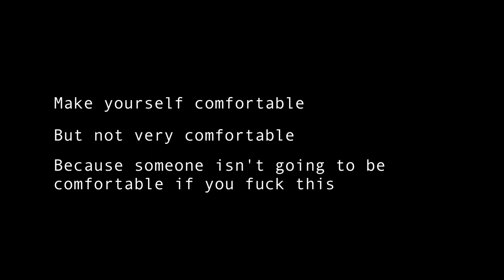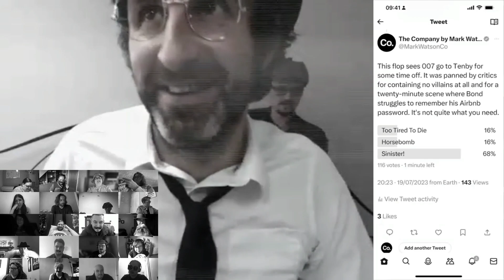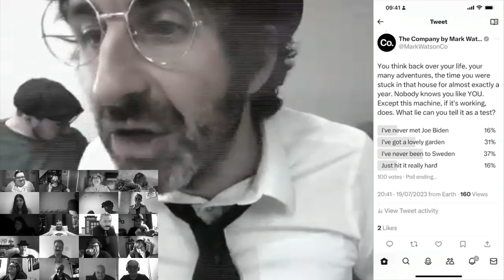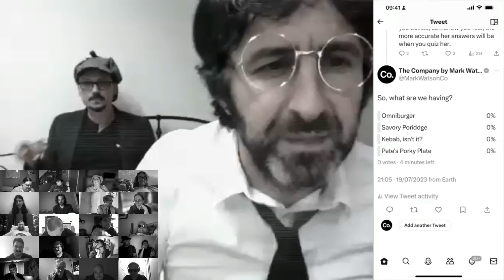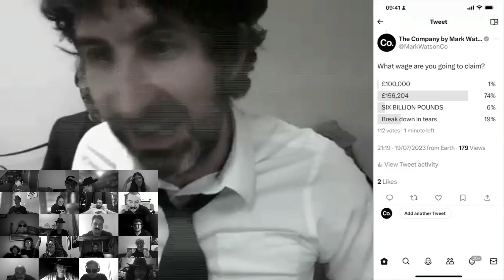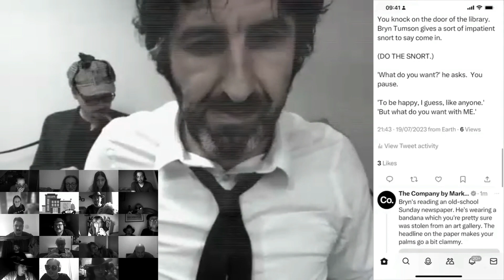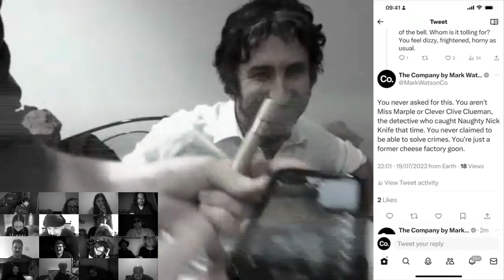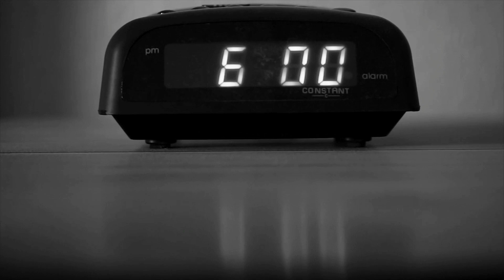Mark Watson's The Company: CHAPTER VI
This month, there's a murder to solve. It hasn't happened yet.

The Company is the sequel to Mark Watson and Mat Ryer's cult interactive series 'The House'.
Created by Mark Watson and Mat Ryer, with Alex Preston and Mart McDonald.
Produced by Impatient Productions.

The Company is a monthly interactive series, played by an online audience through Twitter polls. Follow @MarkWatsonCo on Twitter to join.